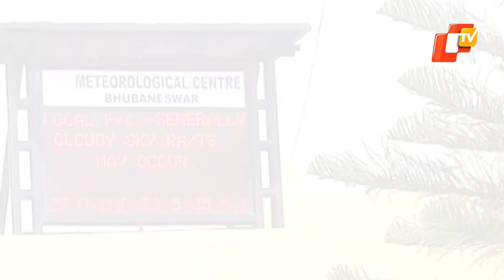Rainfall to intensify in Odisha from today, IMD issues Yellow Warning | OTV News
Odisha is likely to witness enhanced rainfall activity from today (September 5). Several districts in the state may experience heavy rainfall and thunderstorm activities, said the IMD.